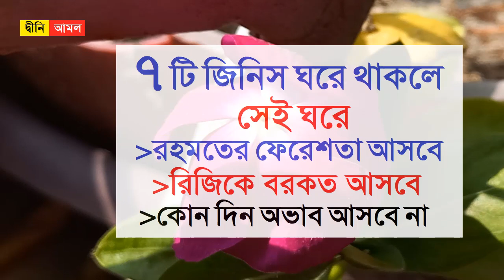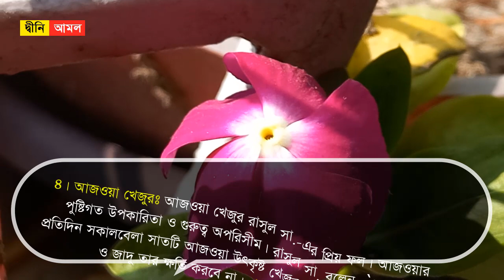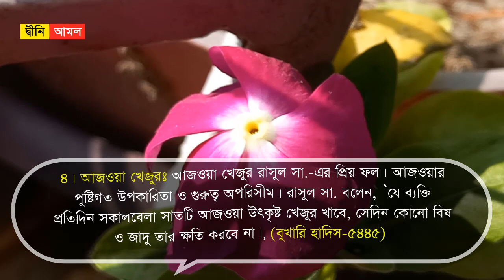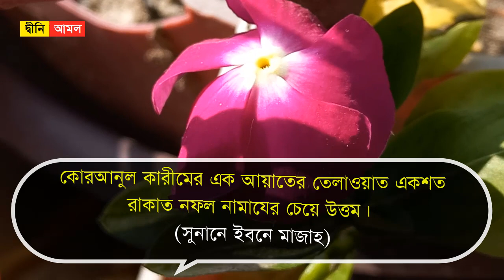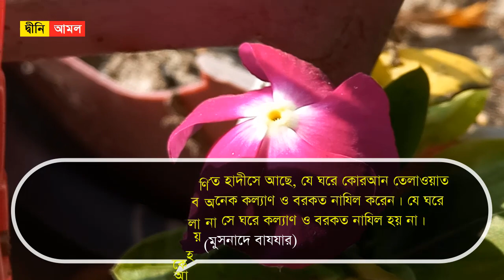৭ টি জিনিস ঘরে থাকলে সেই ঘরে রিজিকে বরকত আসবে । কোন দিন অভাব আসবে না by Dini Amol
৭ টি জিনিস ঘরে থাকলে সেই ঘরে রিজিকে বরকত আসবে । কোন দিন অভাব আসবে না

আল্লাহ তাআলা বান্দাকে অভাব-অনটন, স্বল্পতার দ্বারা পরীক্ষা করবেন। আল্লাহ পাকে ঘোষণা, ‘নিশ্চয় আমি তোমাদেরকে কিছু ভয় ও ক্ষুধা দ্বারা, কিছু সম্পদ ও প্রাণ দ্বারা এবং ফসলের ক্ষতি দ্বারা পরীক্ষা করব।  (সুরা বাকারা : আয়াত ১৫৫)

-কালোজিরাঃ  হাদীসে আলোচিত একটি মহাঔষধ। আবু হুরায়রাহ রা. থেকে বর্ণিত রাসূলুল্লাহ সাল্লাল্লাহু ‘আলাইহি ওয়া সাল্লাম-কে বলতে শুনেছেনঃ কালিজিরায় মৃত্যু ব্যতীত সব রোগের নিরাময় আছে।  (ইবন মাজাহ হাদীস-৩৪৪৮)

-আজওয়া খেজুরঃ আজওয়া খেজুর রাসুল সা.-এর প্রিয় ফল। আজওয়ার পুষ্টিগত উপকারিতা ও গুরুত্ব অপরিসীম। রাসুল সা. বলেন, ‘যে ব্যক্তি প্রতিদিন সকালবেলা সাতটি আজওয়া উৎকৃষ্ট খেজুর খাবে, সেদিন কোনো বিষ ও জাদু তার ক্ষতি করবে না।’ (বুখারি হাদিস-৫৪৪৫)

-কোরআনুল কারীমঃ ইবাদতের মধ্যে সর্বোত্তম ইবাদত কোরআনুল কারীম তেলাওয়াত। (সহীহ বুখারী)

 কোরআনুল কারীমের এক আয়াতের তেলাওয়াত একশত রাকাত নফল নামাযের চেয়ে উত্তম। (সুনানে ইবনে মাজাহ)

হযরত আনাস রাযি. থেকে বর্ণিত হাদীসে আছে, যে ঘরে কোরআন তেলাওয়াত হয় সে ঘরে আল্লাহ তাআলা অনেক কল্যাণ ও বরকত নাযিল করেন। যে ঘরে কোরআন তেলাওয়াত হয় না সে ঘরে কল্যাণ ও বরকত নাযিল হয় না।
(মুসনাদে বাযযার)

আল্লাহ্‌ তায়ালা আমাদের সকলকে এই ৭ টি জিনিস ঘরে রাখার তাওফিক দিন। আমিন।